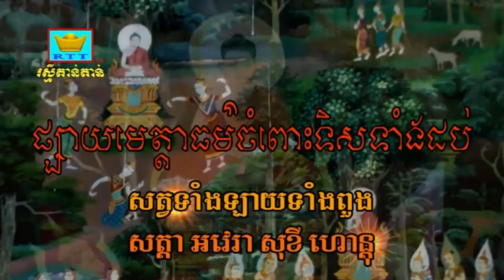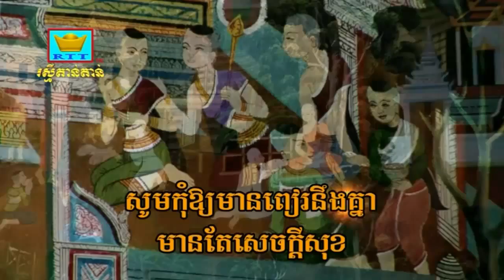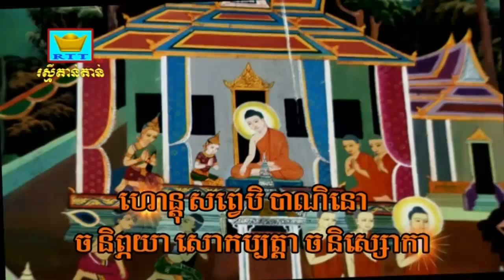khmer buddhism (11) phsay meta thor cham pus tes tang 10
khmer buddhist
khmer buddhism
khmer buddha
thor khmer
preah tor